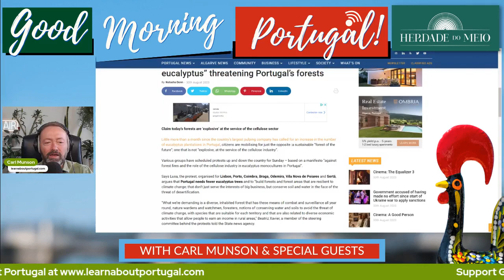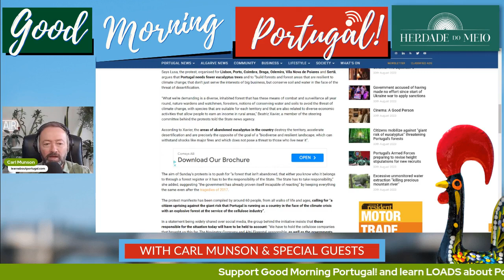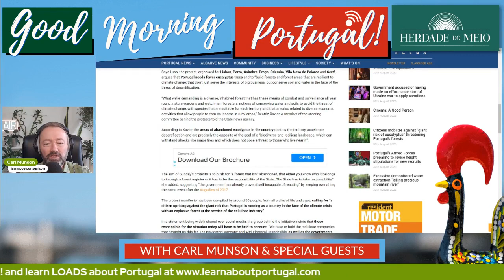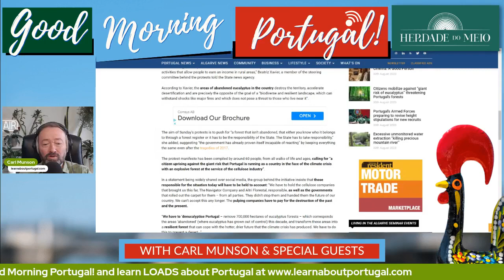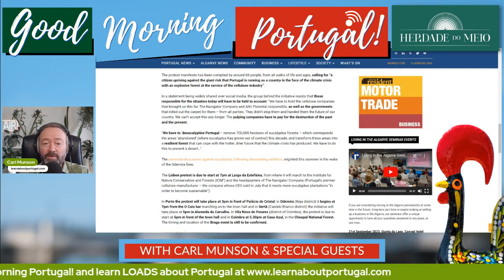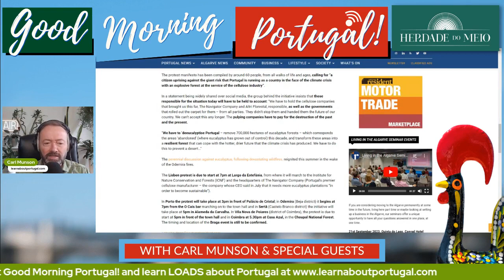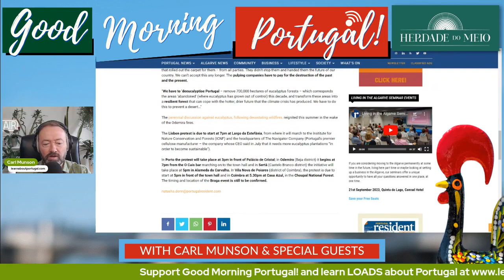Citizens mobilize against “giant risk of eucalyptus” threatening forests (Portugal Resident)